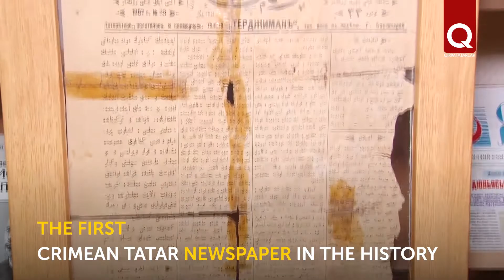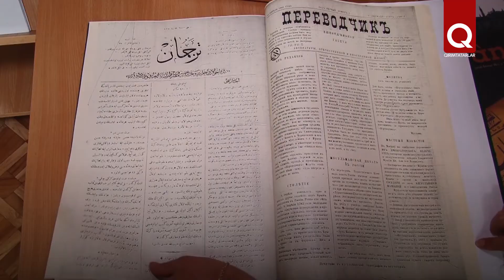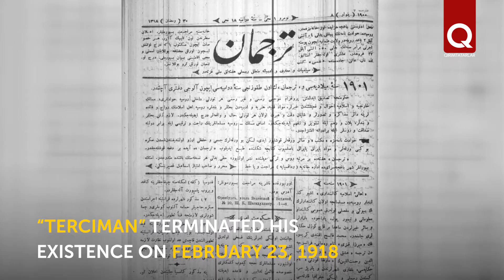April 10, 1883 the first issue of the newspaper “Terciman” was published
April 10, 1883 saw the light the first issue of “Terciman” (Translator) - the first Crimean Tatar newspaper in the history. Its founder and publisher was an outstanding Crimean Tatar and Turkic enlightener Ismail Gasprinskiy. The newspaper was in fact the press organ of the entire Turkic-speaking population of the Russian Empire. “Terciman” had been published for 35 years.